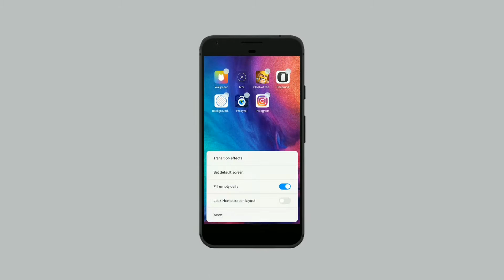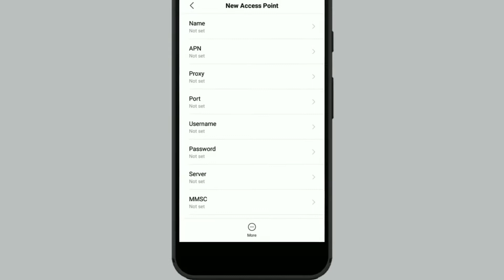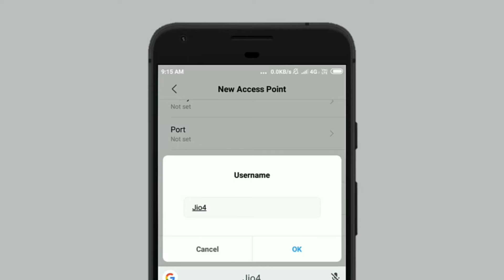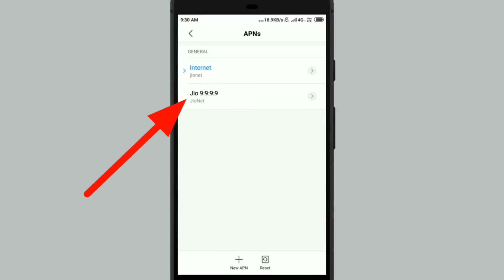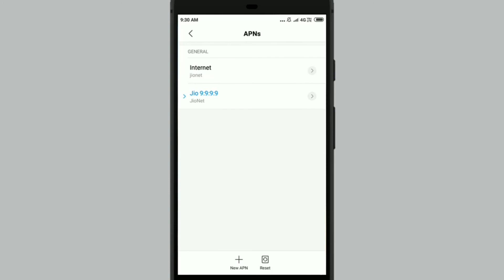Jio New APN Setting to Increase Jio 4G Internet Speed | How To Increase Jio Internet Speed 2019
25X Faster New Secret Jio APN Setting to Increase Jio Internet Speed | Jio Internet Speed Kaise Badhaye 2019

About – Friends a wala apn setting best hai…aap try karke dekhiye 200% working hai and a new apn setting aapka jio inrernet speed increase kar dega wo bhi bohut jyada. A apn new setting maine try karke dekha hai takbhi aapko dekhaya hai maine a wala jio 4g apn setting best hai bhai.

Unique Method to Increase Jio Internet Speed (Is Video ka Part 1)